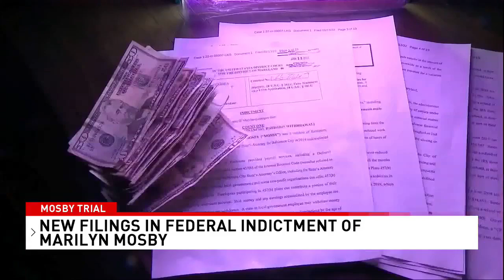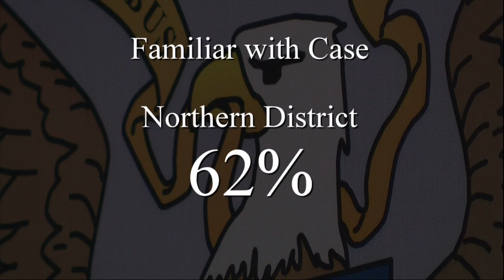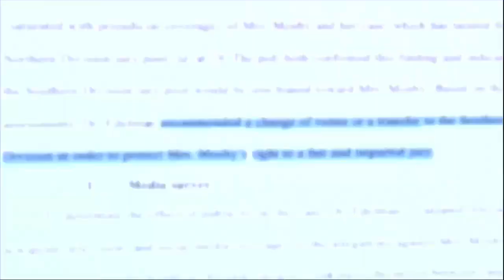Marilyn Mosby's defense again asks to move trial out of Baltimore claiming threats to fair trial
Attorneys for former Baltimore City State's Attorney Marilyn Mosby submitted another request to move her perjury trial to Maryland's southern district because of extensive media coverage that they say makes it difficult for her to get a fair trial.

The prosecution "wants to try her before a Baltimore jury, in a city that has been bombarded with negative press coverage of her for years," her defense said in today's filing.